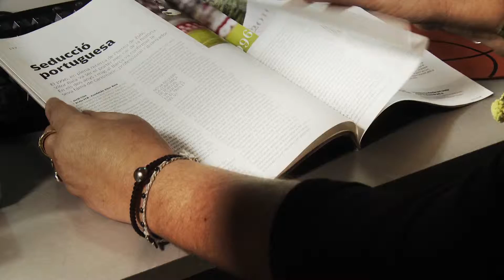COLONIAS DE VERANO 01 (spot, 2011)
Spot realizado para la compañía de casas de colonias Eix Estels
Con Joan Pera y Roger Pera.